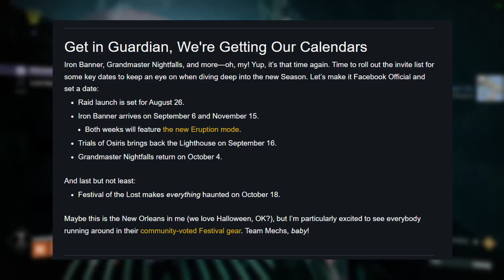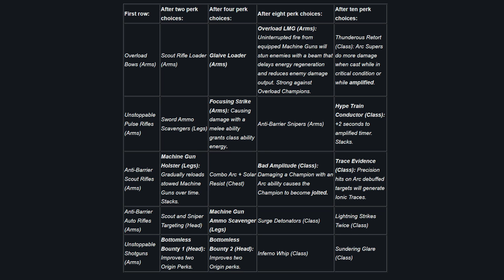Destiny 2 News | Raid Date, ARTIFACT MODS, ARC 3.0 Builds & More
TWAB is here with some juicy stuff, calendar dates for the raid, grandmasters nightfalls, Trials of Osiris, Iron Banner, and Festival of the Lost.

00:00 Intro
00:41 Calendar Dates
02:01 Artifact Mods

➖ Sources➖
TWAB 8.18